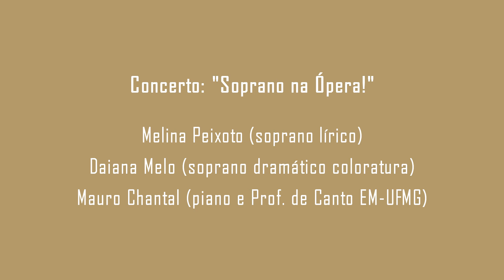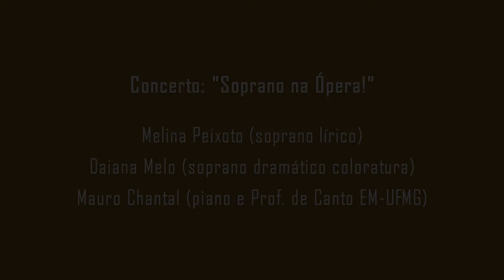"A Serpina penserete" ópera "La Serva Padrona" Pergolesi, G. B. (1710-1736)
"A Serpina penserete" ópera "La Serva Padrona"
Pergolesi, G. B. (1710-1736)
Melina Peixoto (soprano)
Mauro Chantal (piano)

Gravação realizada ao vivo no auditório da Escola de Música da UFMG no dia 04 de Maio de 2022 às 17h30

Coordenação Geral: Profa. Luciana Monteiro de Castro
Bolsista / Produção: Matheus Dias Macedo
Bolsista / Gravação áudio: Manuel Andrade
Bolsista / Gravação vídeo: Jhonata Lino Machado
Supervisão audiovisual: Fábio Janhan

Esse vídeo faz parte do trabalho realizado pelo setor de audiovisual da Escola de Música da UFMG e tem como intuito único disponibilizar registros dos eventos que acontecem regularmente na Instituição para fins didáticos e sem qualquer intuito de lucro. A divulgação desse vídeo é amparada pelo Inciso VI do Artigo 46, da Lei nº 9.610 de 19 de Fevereiro de 1998, que não constitui ofensa aos direitos autorais. Ainda assim caso qualquer participante deseje a retirada do vídeo em que participa do ar, favor entrar em contato.

Inciso VI do Artigo 46 da Lei nº 9.610 de 19 de Fevereiro de 1998
LDA - Lei nº 9.610 de 19 de Fevereiro de 1998
Altera, atualiza e consolida a legislação sobre direitos autorais e dá outras providências.
Art. 46. Não constitui ofensa aos direitos autorais:
VI - a representação teatral e a execução musical, quando realizadas no recesso familiar ou, para fins exclusivamente didáticos, nos estabelecimentos de ensino, não havendo em qualquer caso intuito de lucro;